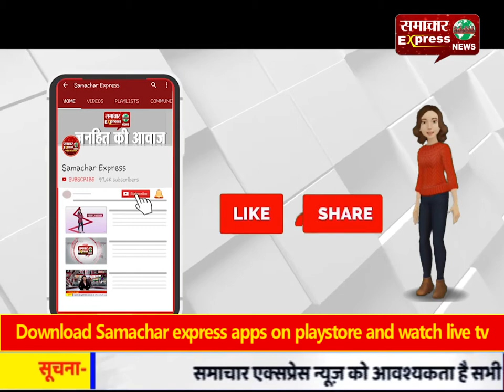कोरोना से बचने के लिए बरतनी होगी सावधानी और होना होगा जागरूक